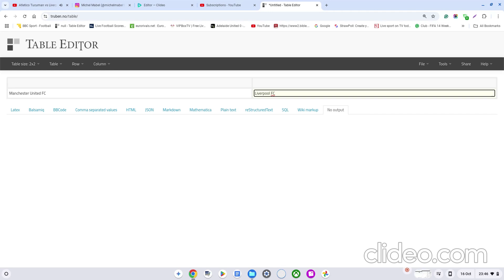Manchester United vs Liverpool Preseason EA FC 25